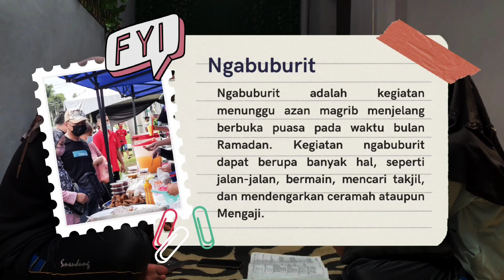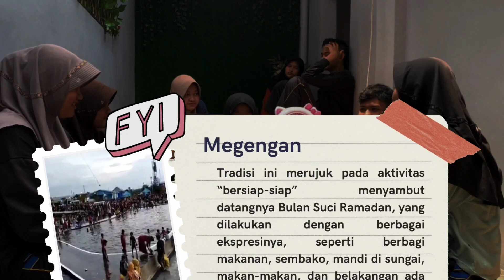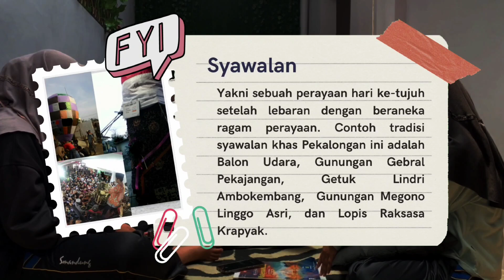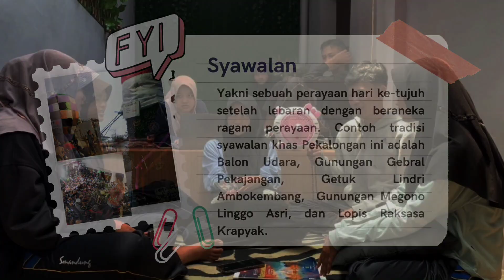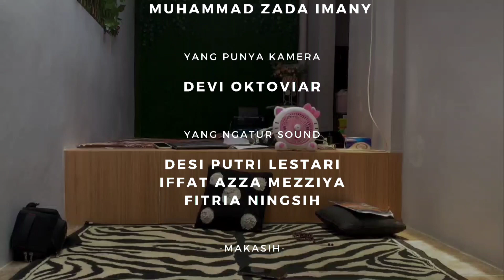KerKel (Kerja Kelompokk) - XI IPS 4